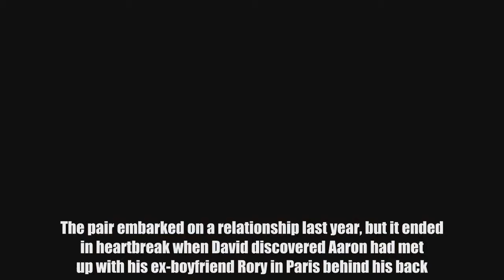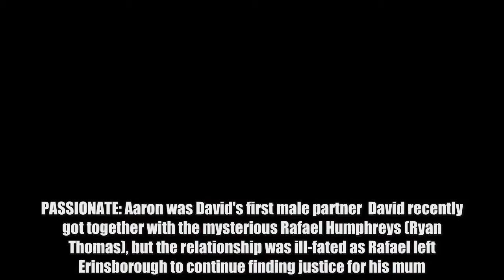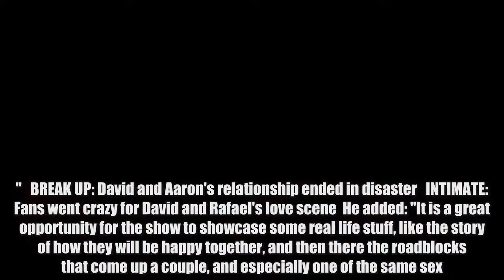Neighbours spoilers: Two exes for shock reunion — you won't believe who it is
Neighbours cast member David Tanaka (Takaya Honda) has had a tough time with his love life over recent years.He came out as gay in 2016 after struggling with his feelings for friend Aaron Brennan (Matt Wilson).The pair embarked on a relationship last year, but it ended in heartbreak when David discovered Aaron had met up with his ex-boyfriend Rory in Paris behind his back.   PASSIONATE: Aaron was David's first male partner  David recently got together with the mysterious Rafael Humphreys (Ryan Thomas), but the relationship was ill-fated as Rafael left Erinsborough to continue finding justice for his mum.Now it looks like David and Aaron will be getting back together, and Takaya Honda, who plays David, couldn't be happier about it.Speaking to Daily Star Online, he said: "I want David and Aaron to have a happy ending."The audience like to see a couple fight for their romance and fight to be with each other, and David definitely needs to grow from what has happened in the past."   BREAK UP: David and Aaron's relationship ended in disaster   INTIMATE: Fans went crazy for David and Rafael's love scene  He added: "It is a great opportunity for the show to showcase some real life stuff, like the story of how they will be happy together, and then there the roadblocks that come up a couple, and especially one of the same ."Takaya also added he wanted Aaron and David's relationship to be more passionate like his and Rafael's, as they had an intimate love scene which fans went crazy for.He continued: "The two relationships are very different, David and Rafael had more passion, they were more lustful."It is something I would like to see more between David and Aaron, because I think it is a big part of being in a relationship with anybody."Takaya added: "Those scenes were powerful because they were intimate.   CHEATING SHOCK: David and Aaron broke up over Aaron's ex Rory  "Having these love scenes legitimises these relationships, and the more we use scenes to make statements about this sort of thing, the better.He further fuelled speculation about a possible reunion as he discussed how the relationship would be different this time round."There has always been a really strong connection between the two, and now David is in a good position and he is in the driving seat."What David could have with Aaron could be special, and isn't something he should throw away lightly."Looks like things are going to getting better for David very soon…Neighbours continues tomorrow at 1.45pm on Channel 5.   Related articles  Helen Flanagan goes NAKED on Coronation Street as Rosie Webster strips off  Strictly head judge Shirley Ballas' future on the show finally REVEALED  Coronation Street spoilers: Is this the most shocking new romance ever?